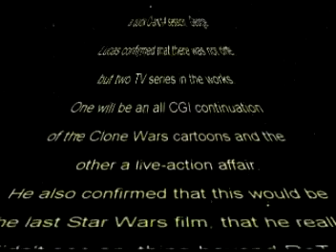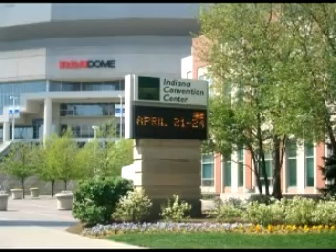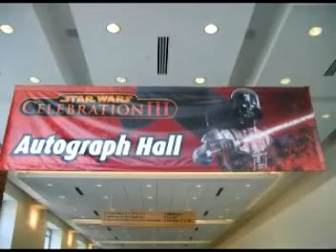Star Wars Celebration III Pt 1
May 2005 My wife and I captured this collasol event. Two of the five movies are compressed for this take.